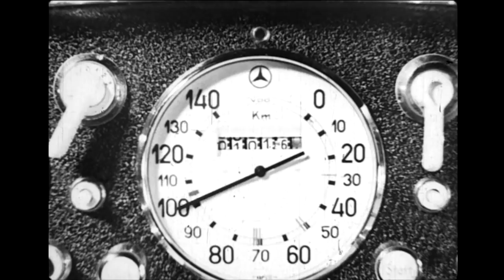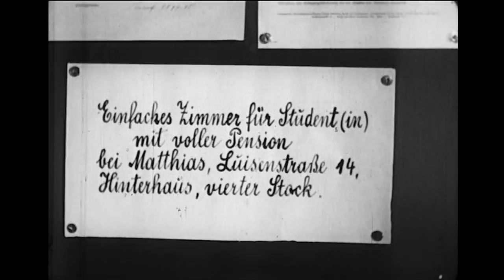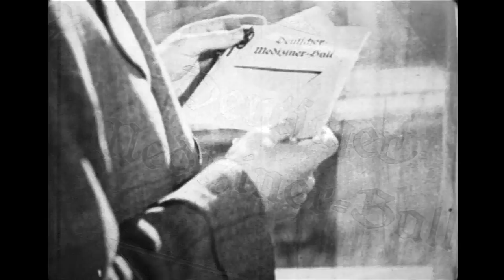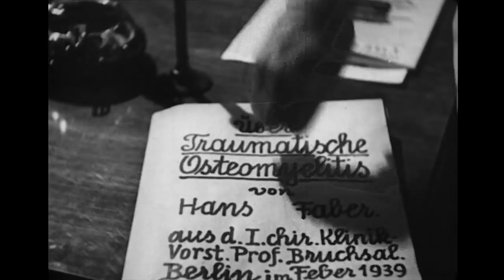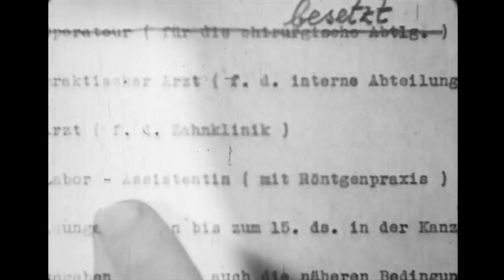Ein hoffnungsloser Fall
Jenny, eine verwöhnte Industriellentochter, findet sich nach einem durch ihren Leichtsinn verursachten Autounfall im Krankenhaus wieder. Sie hat Gesichtsverletzungen erlitten, die einen zweiwöchigen Krankenhausaufenthalt erfordern. In dieser Zeit gelingt es ihr, sämtliche Krankenschwestern durch übermäßige Verwendung der Klingel zu verärgern. Bei der Entlassung sagt ihr das der behandelnde Arzt, Prof. Dr. Bruchsal und meint, dabei habe sie noch nichts geleistet, wisse nichts und könne nichts. Darüber erzürnt, beschließt sie, zu Hause ab sofort alles selbst zu machen und die Klingel für die Dienerschaft nicht zu benutzen. Dies führt jedoch zu mehr Arbeit für die Diener, da sie dabei alles falsch macht.

Um es Professor Bruchsal zu zeigen beschließt Jenny, selbst Medizin zu studieren. Ihre Versuche, mit dem Leben auf der Universität zurechtzukommen sind zunächst wenig erfolgreich. Dabei lernt sie Hans Faber, Doktorand und Assistent Bruchsals, kennen und schafft es, auch ihn zu verärgern. Unterstützung erhält sie lediglich von Gotthelf Matthias, der am Institut einen untergeordneten Hilfsjob hat und auch Wohnungen an Studenten vermietet. Bald schon versucht sie, im Haus ihres Vaters zu diagnostizieren, was zunächst die Dienerschaft, bald aber auch ihren Vater verärgert. Daher nimmt sie sich ein Zimmer bei dem Ehepaar Matthias. Schon am ersten Tag bekommt sie Ärger mit ihrem Zimmernachbarn. Wie sich schließlich herausstellt handelt es sich dabei um Faber.

Nach einer gewissen Zeit gelingt es ihr, eine gewisse Achtung bei Faber und auch bei Bruchsal zu erwerben. Zudem kommt sie immer besser mit Faber aus. Faber wird dadurch bei seinen letzten Vorbereitungen zum Abschluss seiner Dissertation und zu den Abschlussprüfungen abgelenkt, dass er sich in den Finger schneidet. Dabei zieht er sich eine Blutvergiftung zu, um die sich zunächst Jenny allein, später der von Emma Matthias gerufene Professor Bruchsal kümmert.

Nachdem Faber seine Ausbildung erfolgreich abgeschlossen hat, deutet vieles auf eine Hochzeit von Jenny und Faber hin. Bruchsal, der Faber weiter fördern möchte, sieht darin aber eine Gefahr für Fabers Karriere, schließlich war er selbst mal in Fabers Situation und hat die Medizin vorgezogen. Daher besorgt er Faber eine Stelle in Argentinien, die er nicht sofort, aber bald antreten muss. Als Jenny davon erfährt, informiert sie sich über die Stellenausschreibung und stellt fest, dass auch eine Röntgenassistentin gesucht wird und lässt sich dazu von Bruchsal in der verbliebenen Zeit ausbilden. Schließlich kann sie zusammen mit Faber die Schiffsreise nach Argentinien antreten.